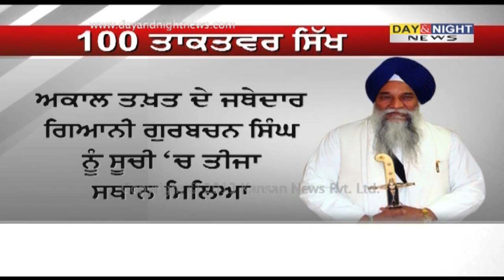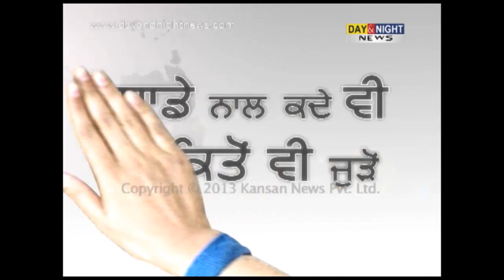Manmohan Singh ranked world's most powerful Sikh | Parkash Singh Badal ranked fourth